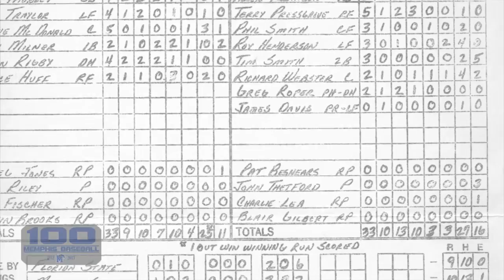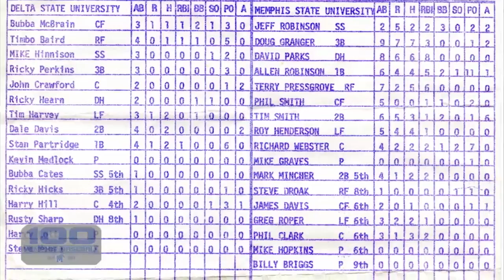Memphis Baseball: 100 Years of Tiger Baseball with Terry Pressgrove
As the 100 day countdown to the season in the 100th year of Tiger baseball continues, we relive the glory days with former Memphis baseball great, Terry Pressgrove.  Terry tells us about a few of his most memorable moments as a Tiger.